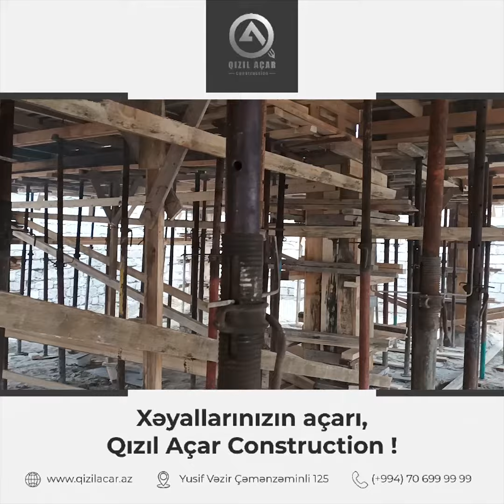Mərdəkan 2 proyektimizdə qəlib işi bitdi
✓ Açar Təhvil, Təslim🔐 ( Tam Təmirli )
✓ Daxili Təmirli
✓ 1 mərtəbə 4 aya 2 mərtəbə 6 Aya Təhvil verilir

Evin daxili layihəsi müştərinin istəyinə uyğun olaraq 0-da işlənib Memarlarımız tərəfindən hazırlanır.

🚫 Kredit yoxdur!
Ödəniş 2-3 hissədə tətbiq olunur.

Qızıl Açar Construction - Tikintinin etibarlı ünvanı✅
🏢 Yusif Vəzir Çəmənzəminli 125, Qızıl Açar Construction